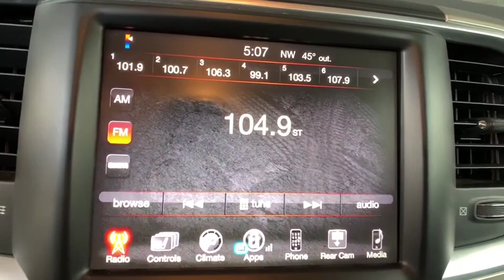2016 RAM 1500 Fort Collins, Greeley, CO, Laramie, Casper, WY FD201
Granite Crystal Metallic Clearcoat  2016 RAM 1500 available in Cheyenne, Wyoming at Cowboy Chrysler Dodge Jeep Ram, Servicing the Fort Collins, Greeley, CO, Laramie, Casper, WY area.

4WD **AWD/4X4/ALL WHEEL DRIVE/4WD**, **TOW PACKAGE**, **Clean AutoCheck**, **HARD TO FIND THIS TRUCK!!**.brbrbrReviews:br  * Massive interior room; low step-in height; available fuel-efficient diesel engine. Source: Edmunds